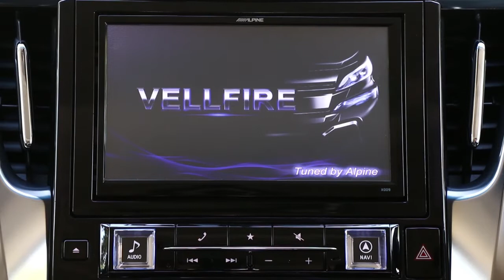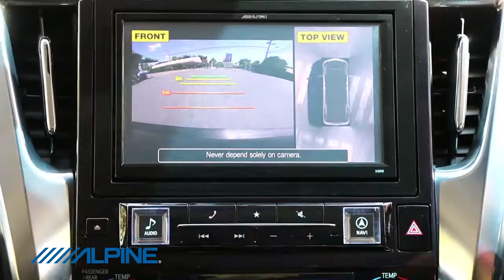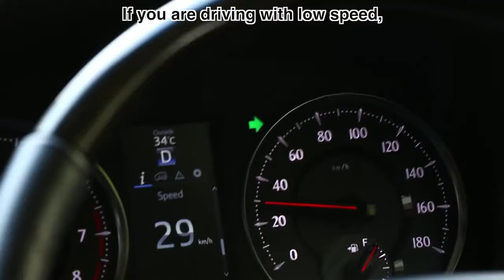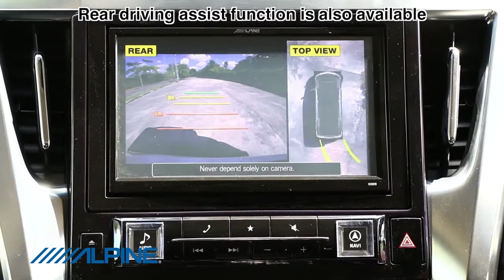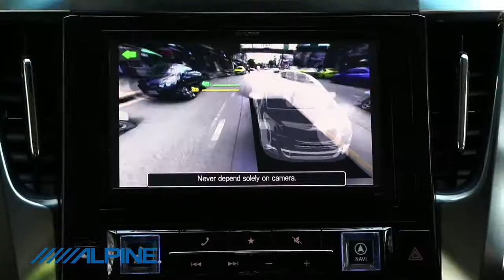360degree topview camera and 3 way Speaker for 2015 Toyota Alphard and Vellfire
2015 Toyota Alphard and Vellfire Safety system, High-end 3 way speaker (DDLinear Technology)